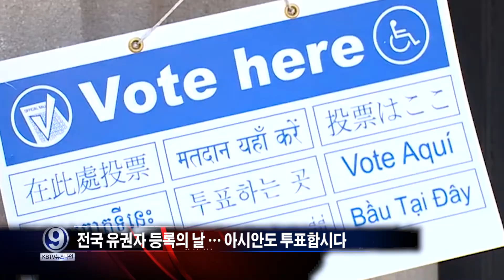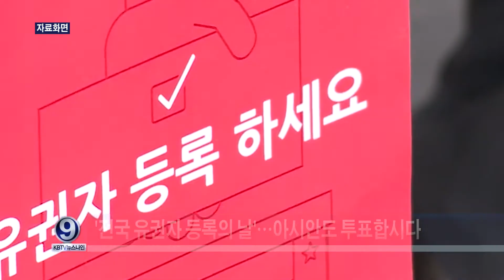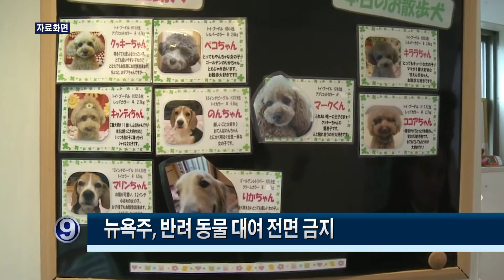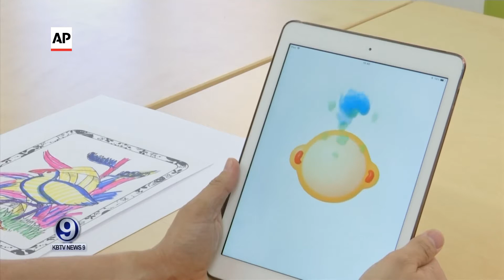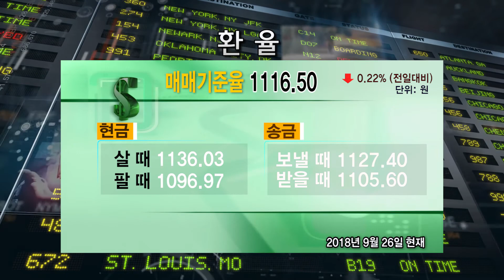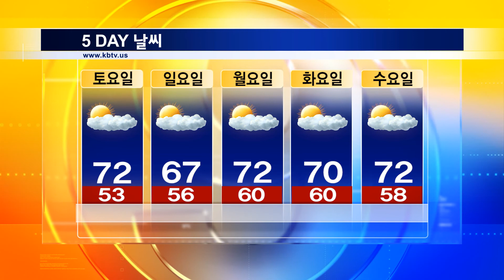KBTV News9 2018년 9월26일 HD